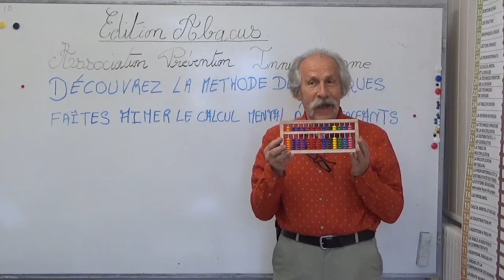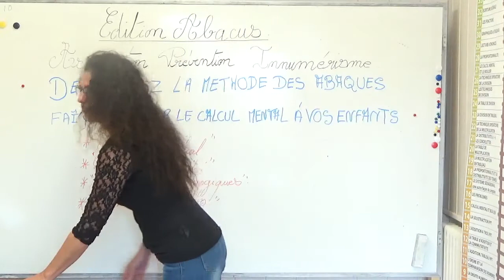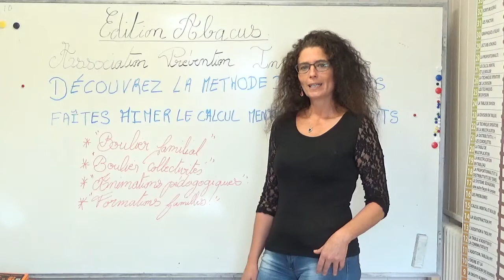Présentation 1019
Présentation du site Abacus